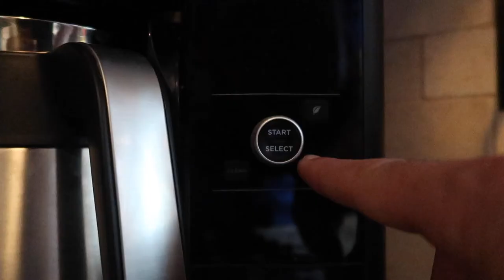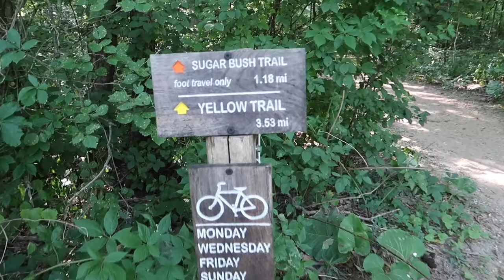Our go-to quarantine activity!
Quarantine has forced everyone to change their normal summer activities. This was our go to every weekend. I have no idea what we’re going to do as it starts to get colder.

EQUIPMENT:

Cameras:
Panasonic Lumix G7:

Drone:
DJI Phantom 3 Professional:

Tripod:
Joby Action Tripod

Camera Microphone:
Comica CVM-VM10II Full Metal Compact Mic